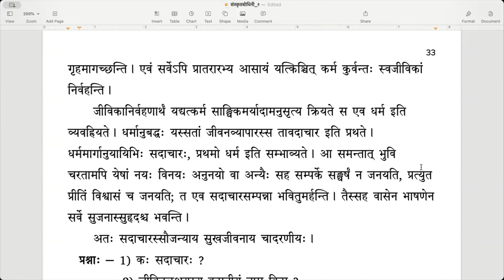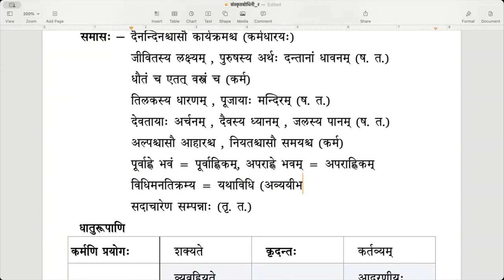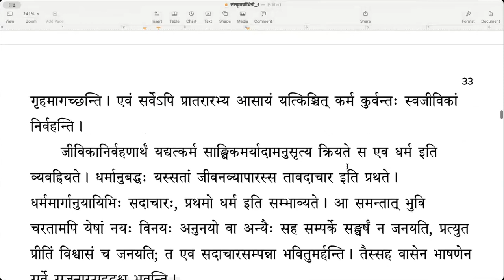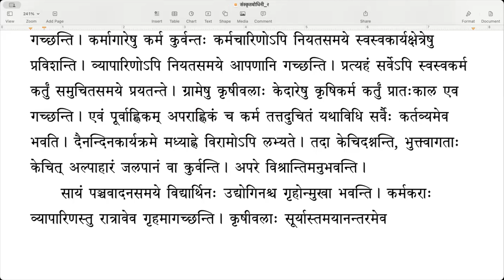संस्कृतबोधिनी २ - Lesson 8 (सदाचारः) (English)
पाठः ८ - सदाचारः